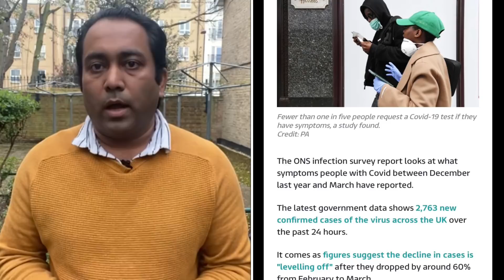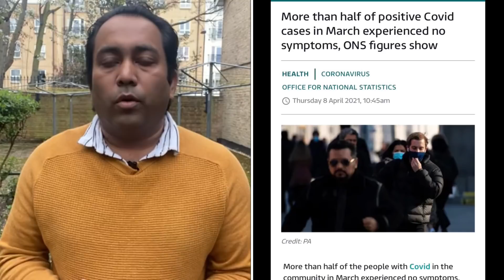সংক্রমনের অর্ধেকেরও বেশি উপসর্গহীন | A S M Masum | Runner Tv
দৈনিক সংক্রমিতের অর্ধেকেরও বেশি উপসর্গহীন